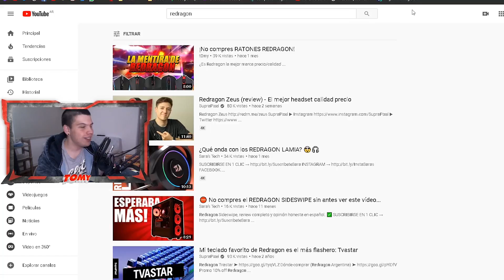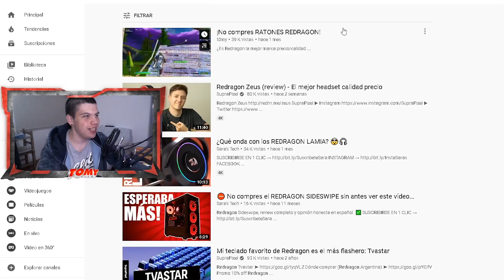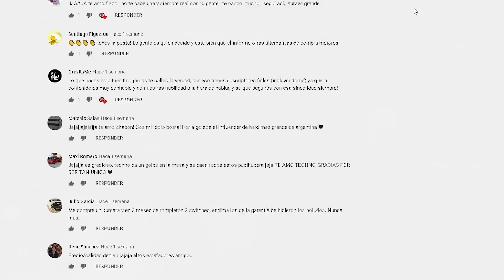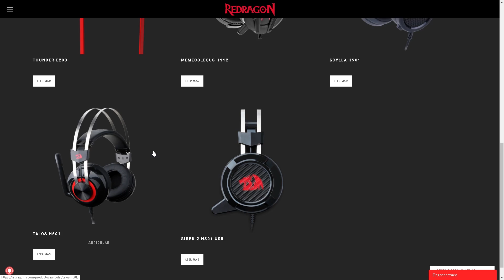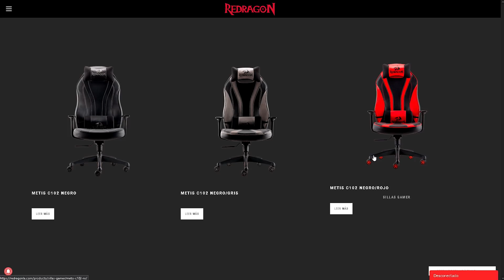Lo que nadie te dice de REDRAGON... (#2)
MI PC:
Tarjeta Gráfica
Memorias RAM
Disipador CPU

KIT:
Mouse Pad

Camara (celular)

Armado PC precio/calidad que recomiendo:
Memoria RAM
Placa de video